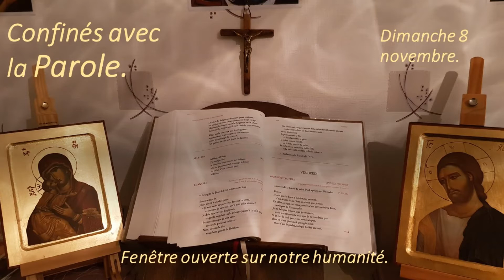8 novembre 2020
Confinés avec la Parole, fenêtre ouverte sur notre humanité.
Veiller, c'est tenir sa lampe allumée, c’est rester fidèles, c’est être à l’affût du signal de la présence de l’époux dans le monde d’aujourd’hui, dans nos vies quotidiennes, ici et maintenant